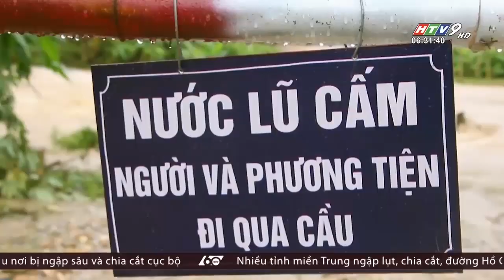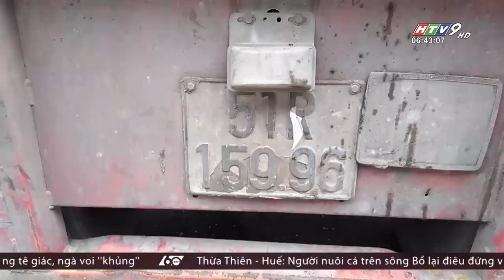60 Giây Sáng - Ngày 04/09/2019 - HTV Tin Tức Mới Nhất